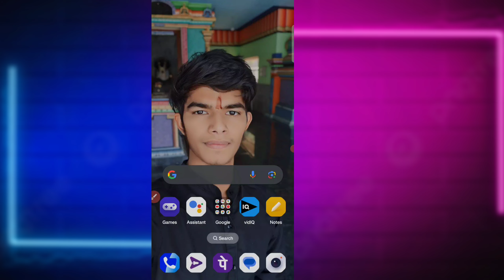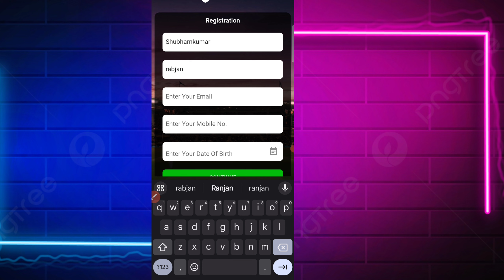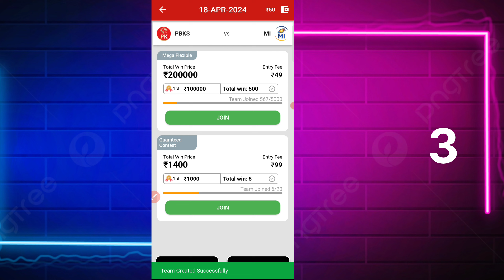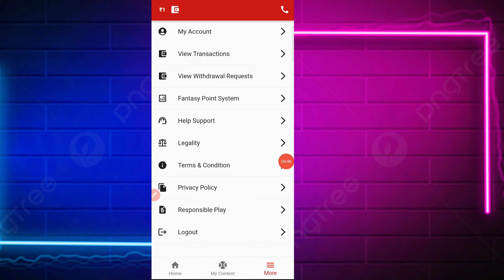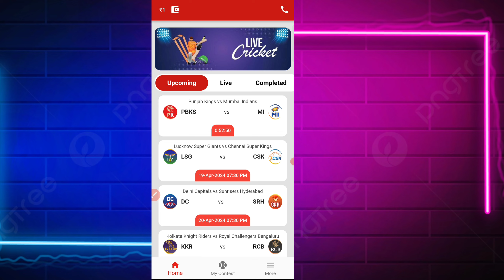New Earning App Today || Per Number ₹200 +₹200 Unlimited Bypass Trick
Hey This is ER. SHUBHAM YADAV from bihar. I am the karta dartha of EARNING TRACKER youtube channel.

upi me paise kamane Bala app
upi me paise kaise kamaye
upi me paise kamane Bala app 2024
upi me Paisa kamane Bala app 2024
upi earning app minimum reedem 1rs
upi earning game
new earning app today upi withdraw without investment 2024
today new upi earning app online paytm status
2024 best upi earning app
2024 best upi earning app without investment
best upi earning apps 2024
upi earning today 2024
best upi earning app 2024 today
Top 5 upi withdrawal earning app
earning app
best upi earning app for students
Top ke upi withdrawal earning application
new fantasy app free entry 2022 new fantasy app april 2022,

new fantasy low competition,
new paytm earning fantasy app new fantasy app for ipl 2024 new fantasy app full bonus
Mobile Se Paise Kaise Kamaye Upi Me
earn money in upi
upi refer and earn apps today
today new upi earning app
upi cash earning apps
upi cash earning apps today
upi earning apps without investment
upi earning apps By Tech helper rohit

PayTM
Best Self Online Earning Apps fr
Sign Up And Instant Redeem
Best PayTM Earning App 2023
Instant Redeem New Earning App
Complete Simple Task And Earn Money
Best Self Earning 2023
2023 Best hack trick